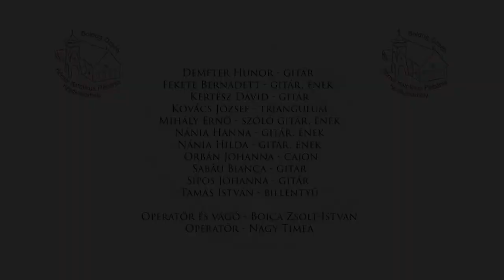Boldog Özséb Ifi Zenekar Tegyél engem pecsétnek